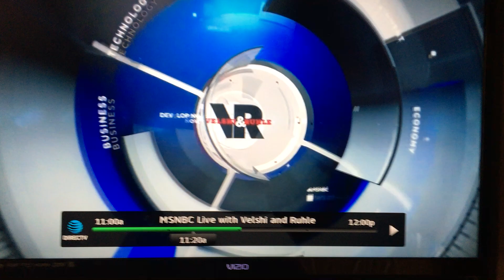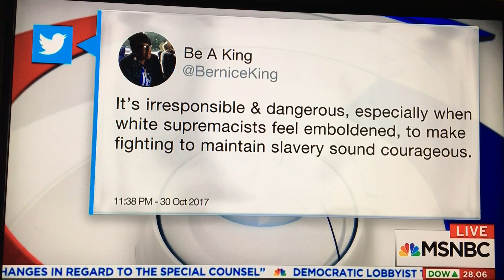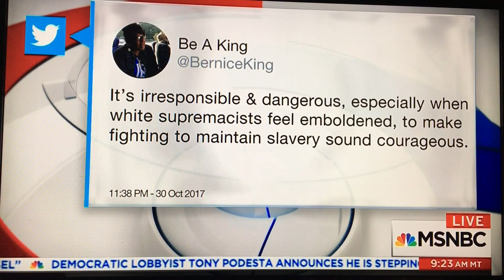ROLAND MARTIN'S RESPONSE TO GEN. KELLY'S COMMENT ABOUT ROBERT E. LEE (WOW)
On 10/31/2017, Syndicated columnist Roland Martin appeared on MSNBC to discuss recent comments by Gen. Kelly on the controversy surrounding statutes that honor Robert E. Lee. This conversation offers a number of insights. One of which is a reply to Republicans (Conservatives) that say, "Democrats supported slavery, while Republicans did not". Actually that is a half-truth at best. Second, pay close attention to the sentiments of TODAY'S right wing concerning the Civil War era. Who, today, celebrates the Confederacy? Which party TODAY is fighting to preserve the evil that the Confederacy supported then? How do "conservatives" and "liberals" view that period and the choices made during slavery/Civil War? Which party deems "honorable", the Confederacy and those who fought to preserve slavery? Martin's response is powerful. SHARE and discuss.